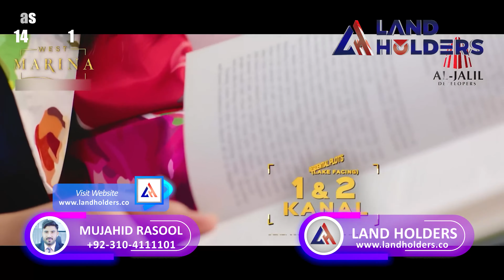𝐀𝐋 𝐍𝐎𝐎𝐑 𝐎𝐑𝐂𝐇𝐀𝐑𝐃 𝐇𝐎𝐔𝐒𝐈𝐍𝐆 𝐒𝐂𝐇𝐄𝐌𝐄 𝐋𝐀𝐇𝐎𝐑𝐄 | 𝐖𝐄𝐒𝐓 𝐌𝐀𝐑𝐈𝐍𝐀 𝐁𝐋𝐎𝐂𝐊 | 𝐂𝐎𝐌𝐏𝐋𝐄𝐓𝐄 𝐃𝐄𝐓𝐀𝐈𝐋𝐒 | 𝐁𝐘 𝐋𝐀𝐍𝐃𝐇𝐎𝐋𝐃𝐄𝐑𝐒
𝐀 𝐋𝐮𝐦𝐢𝐧𝐨𝐮𝐬 𝐋𝐢𝐟𝐞𝐬𝐭𝐲𝐥𝐞 – 𝐀𝐥 𝐍𝐨𝐨𝐫 𝐎𝐫𝐜𝐡𝐚𝐫𝐝 𝐇𝐨𝐮𝐬𝐢𝐧𝐠 𝐒𝐜𝐡𝐞𝐦𝐞 𝐢𝐬 𝐭𝐡𝐞 𝐧𝐞𝐱𝐭 𝐛𝐞𝐬𝐭 𝐞𝐱𝐭𝐫𝐚𝐯𝐚𝐠𝐚𝐧𝐭 𝐥𝐢𝐟𝐞𝐬𝐭𝐲𝐥𝐞 𝐜𝐨𝐦𝐦𝐮𝐧𝐢𝐭𝐲 𝐨𝐧𝐞 𝐜𝐚𝐧 𝐡𝐚𝐯𝐞 𝐢𝐧 𝐋𝐚𝐡𝐨𝐫𝐞. 𝐀𝐥 𝐍𝐨𝐨𝐫 𝐎𝐫𝐜𝐡𝐚𝐫𝐝 𝐩𝐫𝐨𝐩𝐨𝐬𝐞𝐬 𝐚 𝐝𝐞𝐥𝐮𝐱𝐞 𝐥𝐢𝐟𝐞𝐬𝐭𝐲𝐥𝐞, 𝐠𝐢𝐯𝐢𝐧𝐠 𝐩𝐥𝐞𝐚𝐬𝐮𝐫𝐞 𝐨𝐟 𝐚 𝐬𝐞𝐜𝐮𝐫𝐞 𝐚𝐧𝐝 𝐬𝐚𝐟𝐞 𝐞𝐧𝐯𝐢𝐫𝐨𝐧𝐦𝐞𝐧𝐭 𝐰𝐢𝐭𝐡 𝐟𝐮𝐭𝐮𝐫𝐢𝐬𝐭𝐢𝐜 𝐚𝐩𝐩𝐫𝐨𝐚𝐜𝐡 𝐭𝐡𝐚𝐭 𝐬𝐞𝐭𝐬 𝐨𝐧𝐞’𝐬 𝐡𝐞𝐚𝐫𝐭 𝐨𝐧 𝐥𝐢𝐯𝐢𝐧𝐠 𝐭𝐡𝐞 𝐦𝐨𝐬𝐭 𝐦𝐞𝐦𝐨𝐫𝐚𝐛𝐥𝐞 𝐦𝐨𝐦𝐞𝐧𝐭𝐬 𝐨𝐟 𝐭𝐡𝐞𝐢𝐫 𝐥𝐢𝐟𝐞. 𝐖𝐞 𝐨𝐟𝐟𝐞𝐫 𝐭𝐡𝐞 𝐦𝐨𝐬𝐭 𝐥𝐚𝐯𝐢𝐬𝐡 𝐥𝐢𝐟𝐞𝐬𝐭𝐲𝐥𝐞, 𝐠𝐢𝐯𝐢𝐧𝐠 𝐥𝐢𝐟𝐞 𝐭𝐨 𝐲𝐨𝐮𝐫 𝐝𝐫𝐞𝐚𝐦𝐬.

Al-Noor Orchard
Features

Al Noor Orchard offers a complete lifestyle that has been sculpted to perfection by blending together all the traditional and modern features of community living, creating a healthy and peaceful lifestyle that you and your loved ones truly deserve.

► Underground Electricity & Gas
► Egyptian Style Main Gate
► Trafalgar Square Commercial Area
► Water Filtration Plant
► 24/7 CCTV Surveillance
► Emergency Healthcare Facility
► Green Field Family Parks
► Mobile Security Patrols
► Premium Brand School
► Mini Zoo
► Recreational Areas (sports complex, library)
► E-Tag Entry for Residents
► State-of-the-art Jamia Masjid

Al-Noor Orchard
Prime Location
Location
Al Noor Orchard has the most unique location among the new developing societies in Lahore. Located on Main Sharaqpur Road at just 3 minute drive from Faizpur Interchange on M2 Motorway, its proximity to Ring Road, G.T Road, Lahore Sialkot Bypass, Multan Road, Orange Line and Metro makes it easily accessible and near from everywhere in the city.

Near From Everywhere

3 Km From Faizpur Interchange Via M2 Motorway
Connected To Cpec Via M2 & Klm Iii
Easy Access To Lahore Airport
Quick Access To Wholesale Markets

Master Plan

Al Noor Orchard is the safest residential community in Lahore not only because of its security infrastructure but also due to the fact that this community has been developed in compliance with all the legal requirements as to title of ownership and development work authorization by Punjab Government and local authorities. This is why your home and investment, your present and future everything is safe here at Al Noor Orchard.

Fully covered and compliant!
Approved by TMA & LDA

𝐋𝐚𝐧𝐝 𝐇𝐨𝐥𝐝𝐞𝐫𝐬 𝐢𝐬 𝐨𝐧𝐞 𝐨𝐟 𝐭𝐡𝐞 𝐥𝐞𝐚𝐝𝐢𝐧𝐠 𝐚𝐧𝐝 𝐭𝐫𝐮𝐬𝐭𝐞𝐝 𝐧𝐚𝐦𝐞 𝐢𝐧 𝐧𝐞𝐰𝐥𝐲 𝐠𝐫𝐨𝐰𝐢𝐧𝐠 𝐜𝐨𝐦𝐩𝐚𝐧𝐢𝐞𝐬 𝐨𝐟 𝐑𝐞𝐚𝐥 𝐄𝐬𝐭𝐚𝐭𝐞 𝐒𝐞𝐜𝐭𝐨𝐫 𝐰𝐢𝐭𝐡 𝐚 𝐏𝐫𝐨𝐟𝐞𝐬𝐬𝐢𝐨𝐧𝐚𝐥 𝐚𝐧𝐝 𝐄𝐝𝐮𝐜𝐚𝐭𝐞𝐝 𝐓𝐞𝐚𝐦 𝐖𝐞 𝐛𝐞𝐥𝐢𝐞𝐯𝐞 𝐰𝐞 𝐜𝐚𝐧.
For more details, please contact following:-